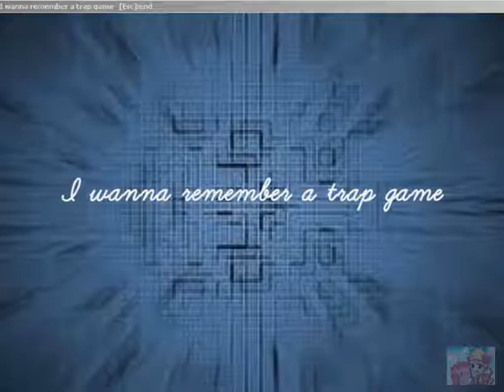I Wanna Remember A Trap Game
No sabia que asi eran los i wannas con trampas antes :/